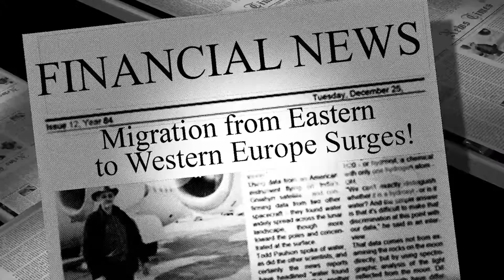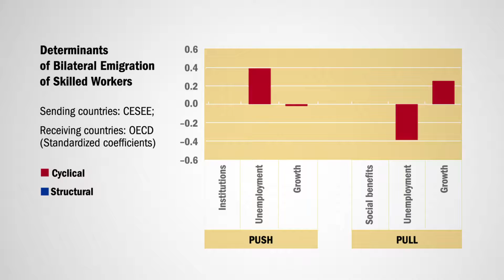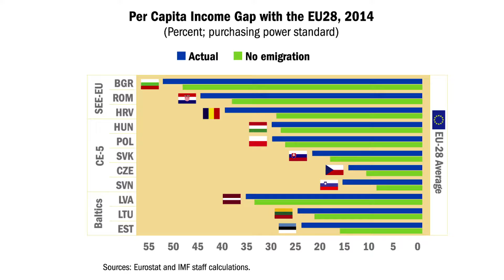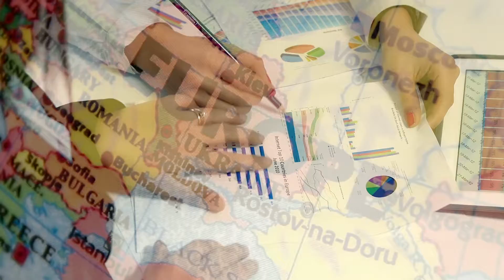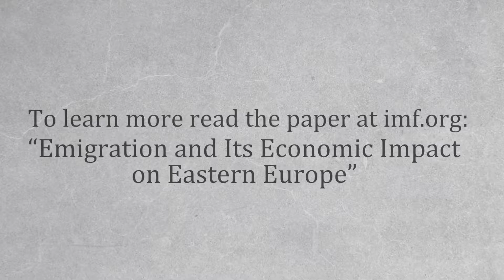East West Migration and Income Convergence in Europe - Unravel Travel TV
Emigration from Eastern European countries to the West has been substantial. This exodus has been a boon for the EU as a whole but has had a negative effect on Eastern Europe’s growth, productivity and the pace of its income convergence to Western Europe.